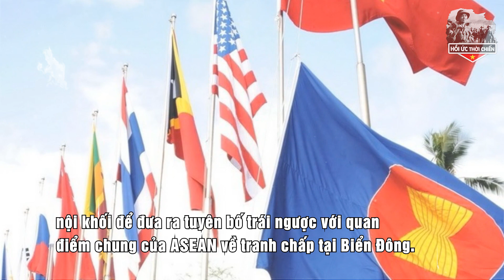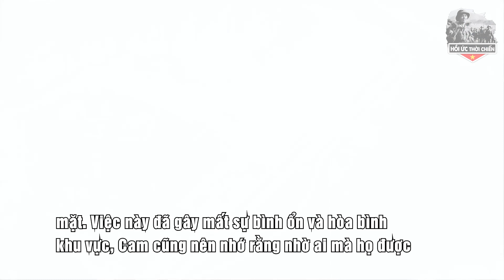Campuchia Ủng Hộ Đường Lưỡi Bò,Công Khai Chống Lại VN Và Các Nước Asean Như Thế Nào - HUTC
+ SĐT:
Trân trọng!